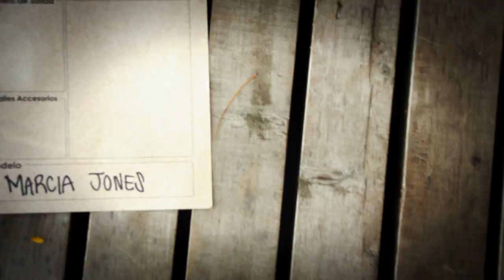Backstage Calendario 2013 VivaColombia - Junio: Marcia Jones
Comparte con nosotros los mejores momentos del backstage. Conoce un poco más de las modelos, del hotel Punta Faro  y de LagunaRosa la marca de los vestidos de baño que nos acompañó en las fotografías de nuestro calendario.